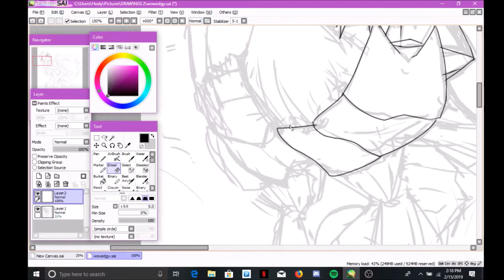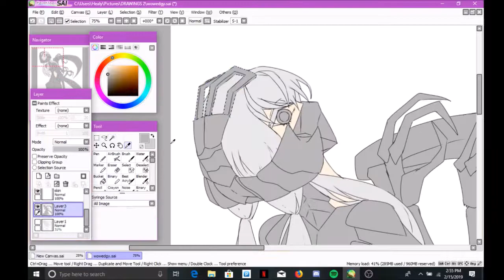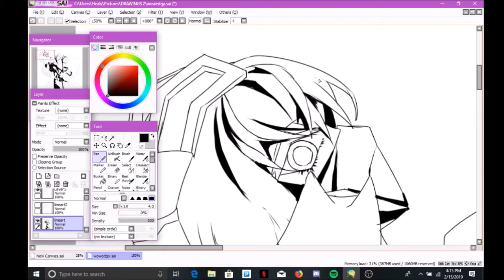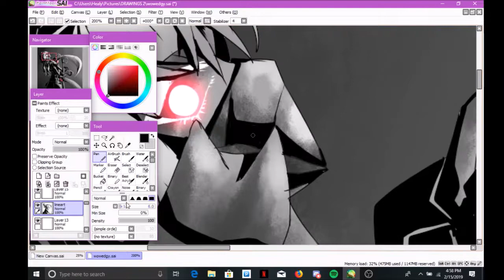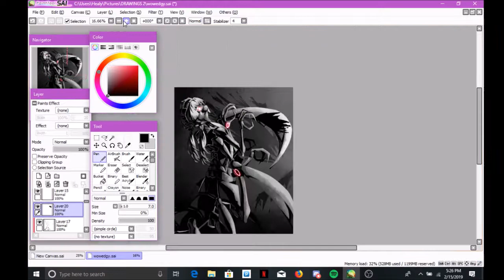I get visibly frustrated multiple times (speedpaint)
music is Violent Delights by We Are All Astronauts